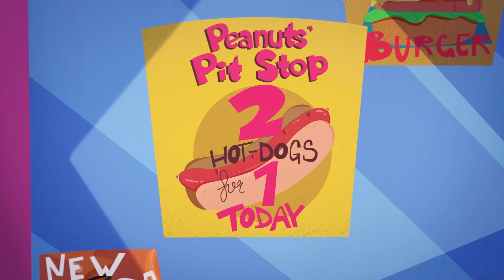Le migliori avventure di Shani | Compilation | Polly Pocket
I migliori momenti di Shani con Polly e Lila.

Unisciti a Polly Pocket per l'avventura finale! Polly è sicura, simpatica, amichevole, ottimista, avventurosa, intraprendente e leale. Ama il divertimento, l'avventura e, soprattutto, gli amici. Polly Pocket ha anche molti hobby come pattinaggio a rotelle, snowboard, shopping, musica e canto!

⭐️Polly Pocket è un inventore intelligente e curioso sempre alla ricerca dell'avventura! Quando eredita un medaglione magico da sua nonna, Polly realizza che può ridursi a un formato tascabile, rendendo il suo mondo più grande che mai!

⭐️Lila è una delle migliori amiche di Polly Pocket e stilista di moda on demand. Usando la sua passione per la moda, Lila ha sempre l'accessorio giusto a portata di mano quando le loro piccole avventure richiedono una soluzione fashion!

⭐️Con la natura estremamente cauta di Shani e l'amore per l'avventura di Polly, questi due migliori amici si equilibrano a vicenda! Polly spinge Shani ad essere più avventurosa mentre la notevole intelligenza di Shani impedisce alle proprie avventure di andare completamente fuori di testa!

⭐️Nicolas ama concentrarsi sullo strano e misterioso che alla fine lo porta a Polly e al suo medaglione! Una volta che Polly gli mostra tutto il bene che si può fare con il medaglione, Nicolas si unisce alla squadra di Polly e fa in modo che Pocket Promise mantenga il segreto di Polly.